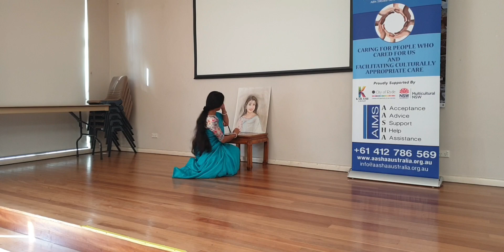Mother's Day Special